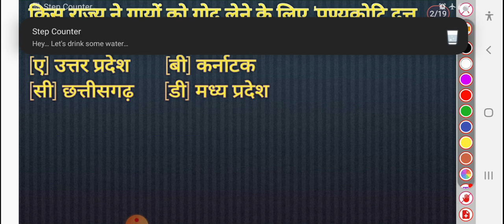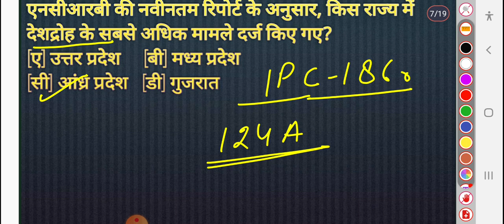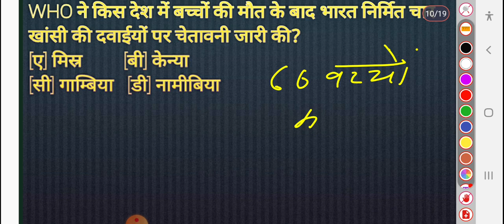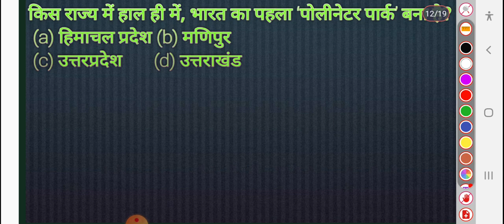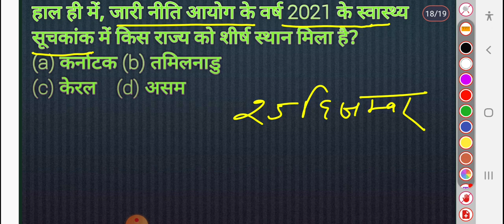SSC GD|KVS| Exam|Current Affairs 2022/23|GK GS|Most Important Questions|Mock Test|GK Quiz| Practice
SSC GD Exam |Current Affairs 2022/23|GK GS|Most Important Questions|Mock Test|GK Quiz| Practice set|

current affairs-1